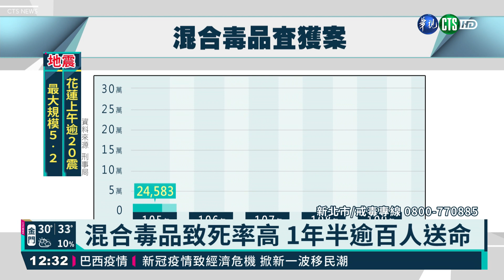疑吸毒過量昏迷 男子送醫撿回一命｜華視新聞 20210714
疫情期間，卻還是有人忙著販毒！新北市中和日前有一名男子被家人通報暈倒在家中，而警方發現家中有兩百多包的毒咖啡包，男子身體還驗出有卡西酮反應，懷疑嫌犯是因吸毒過量才昏迷，幸好救護人員緊急送醫後，才撿回一命。別小看毒咖啡包氾濫的問題，去年警方查到25萬包，但這種混合毒品，致死率極高，一年半就奪走上百條人命。